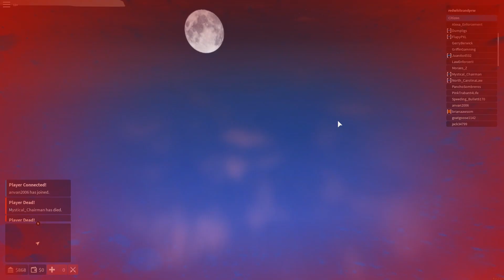Hey Batter Batter, SWING! -- [Roblox: New Haven County]